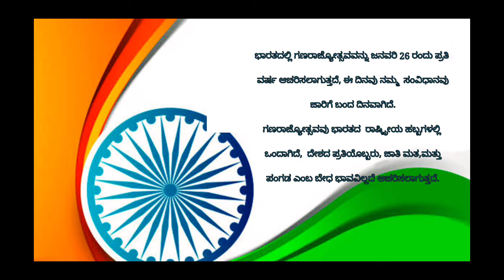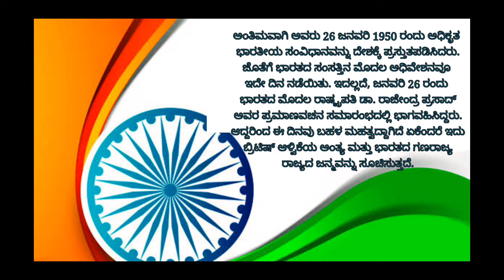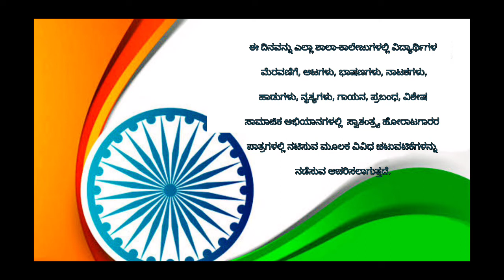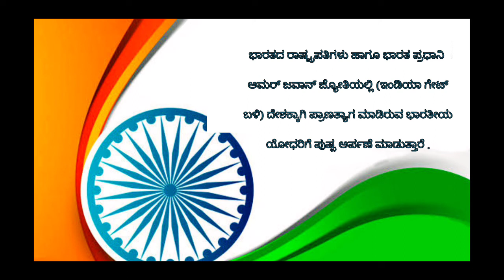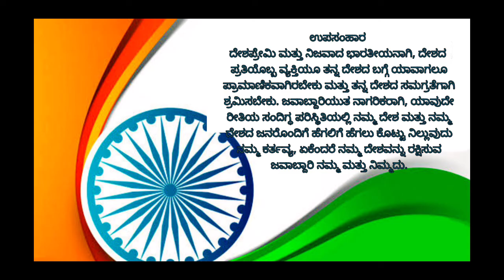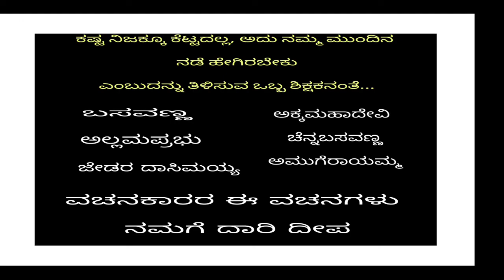Essay on Republic Day in Kannada| ಗಣರಾಜ್ಯೋತ್ಸವ ಪ್ರಬಂಧ ರಚನೆ 2023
Essay on Republic Day in Kannada| ಗಣರಾಜ್ಯೋತ್ಸವ ಪ್ರಬಂಧ ರಚನೆ